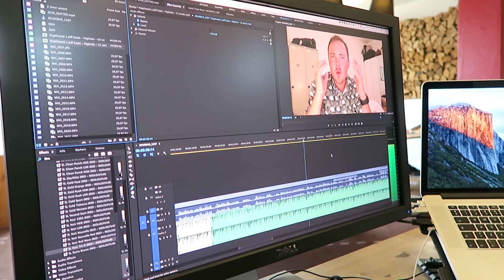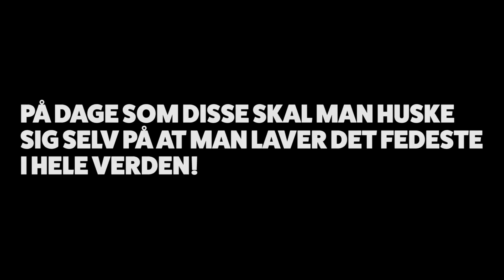WORK! (11/08/2016) - 1288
Tjek resten af mit online liv ud:
@snapchat dallvlog
BEME: Dall

Gearlist:
Canon Powershot  s120, Canon 5d markIII + DJI Phantom 3 Professional

LYNfabrikken
att: Anders Dall Berthelsen
Vestergade 49
8000 Aarhus C